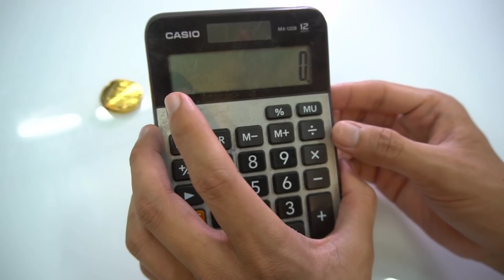LÊN NÚI DÒ KHO BÁU BẰNG MÁY DÒ ĐA NĂNG VÔ TÌNH PHÁT HIỆN BÓP TIỀN (Find Wallet)